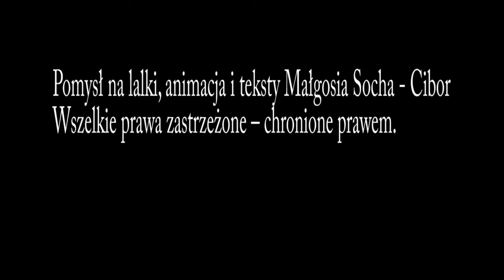Rytmiki dla malucha. 24.06.2020 r.